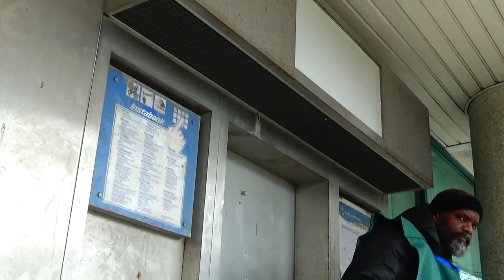Camp 04-10-22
Qam Yasharahla